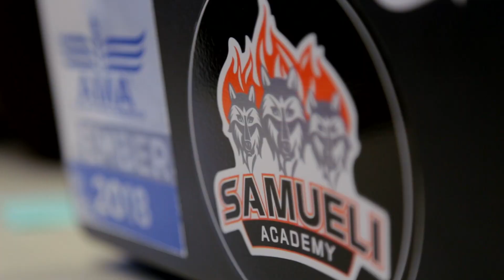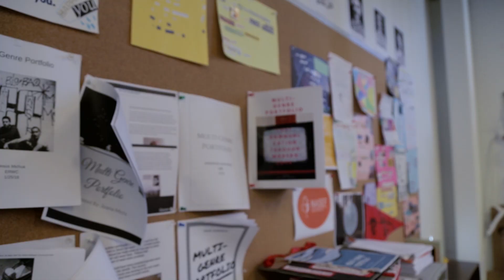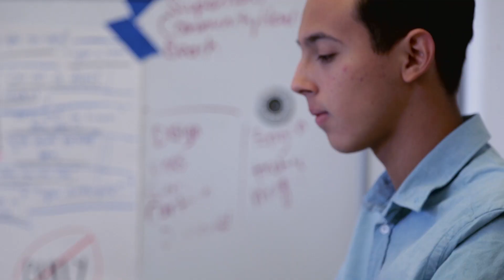Esports in the Classroom? Yes! | North America Scholastic Esports Federation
Introducing the first of its kind--high school esports CURRICULUM!

Esports is undeniably popular as a digital platform for interaction and entertainment.  In an effort to capitalize on interest-based learning, we wanted to capture students where they are with esports.  We sought explicit connections with esports and content standards (Next Generation Science Standards, English—Language Arts, International Society for Technology in Education, and Social Emotional Learning) and wrote a series of integrated courses for grades 9-12 that would replace traditional high school English.